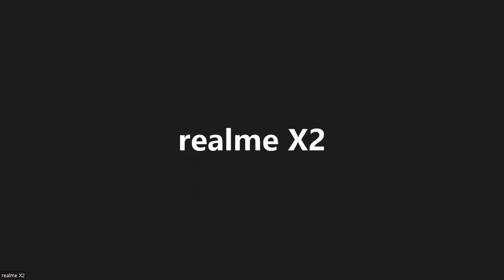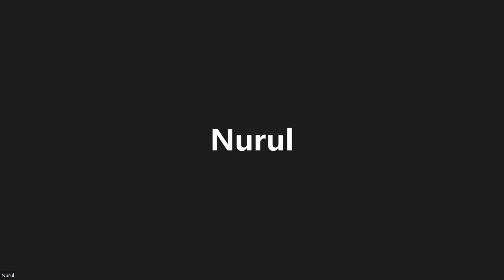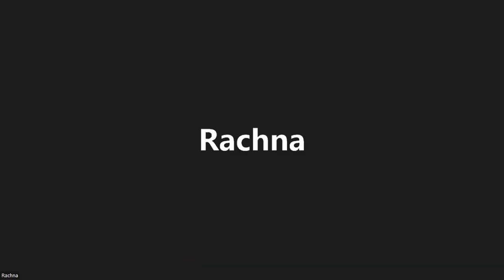Free Facebook Ads Live Doubt Solving Session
🔥Benefits (All FREE)
1 Attend Live session on digital marketing
2 Chat with other digital marketers
2 Share your digital marketing problems
3 Get digital marketing Valuable Knowledge